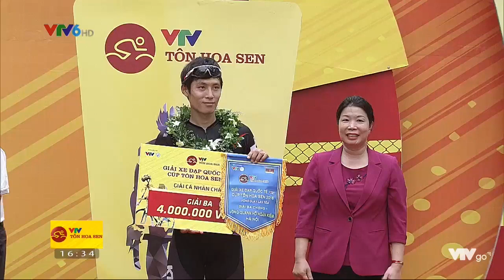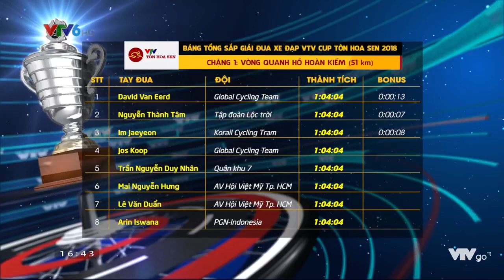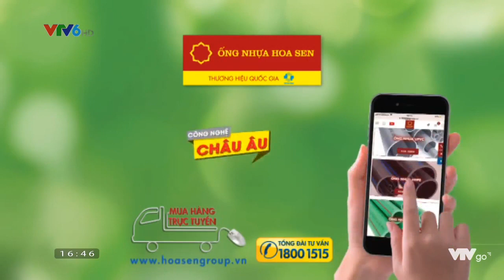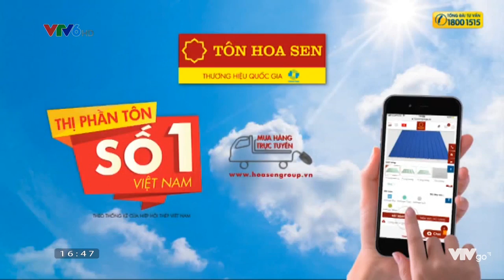Nhật ký Giải xe đạp quốc tế VTV Cup Tôn Hoa Sen 2018 ngày 2/9/2018